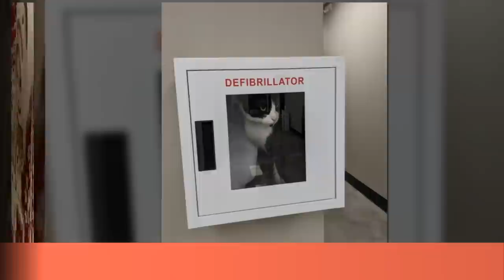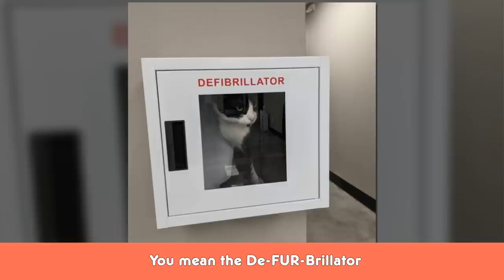Hilarious Photos Of Cats Getting Into Places Where They Probably Shouldn’t Be